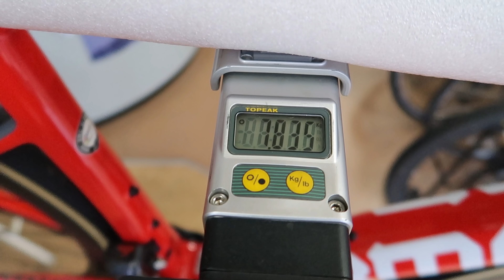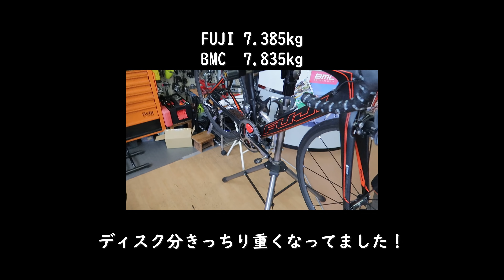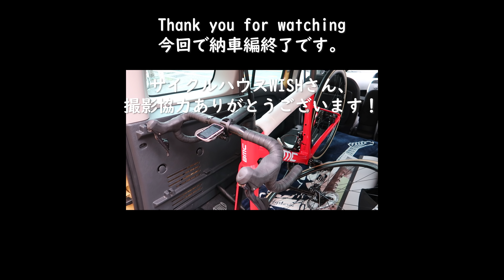BMC納車その4 チェーン注油、Di2スイッチ位置、SLR01discの重量チェック、ディスクブレーキ車の車載 RideVLOG#104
Vipro's Blue-no ヴィプロス ブルーノ
主な撮影 GoPro HERO7
Canon G7X MarkII
音声 TASCAM DR-10L
ハンドルバーマウントGoPro AGTSM-001
ネックマウント
GoPro HERO6

自転車:
ロードバイク BMC SLR01 DISC(2019)
シクロクロス GIANT TCX SLR 2(2017) + SRAM RIVAL 1 + Campagnolo Zonda DB c17
（売却）FUJI TRANSONIC SL1.1(2016) + DURA-ACE 9000series Di2 + Campagnolo Shamal mille c15 or FULCRUM SPEED 55T